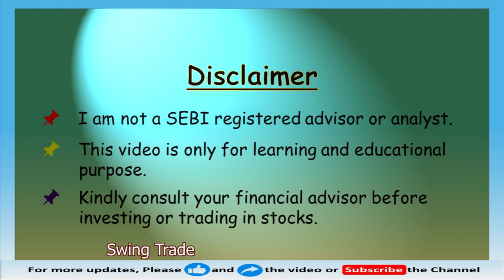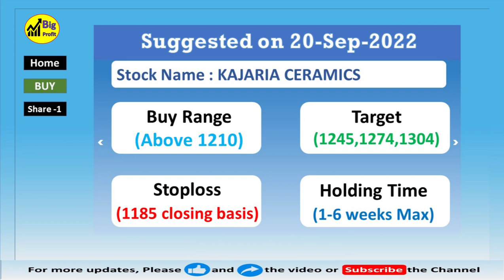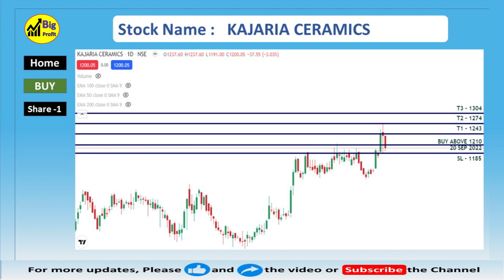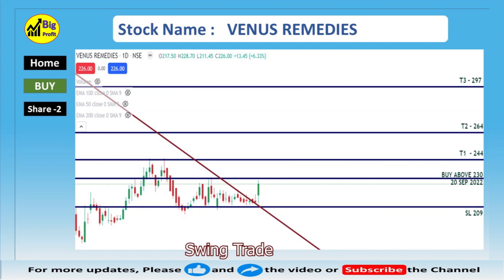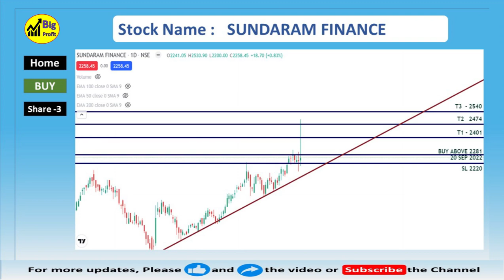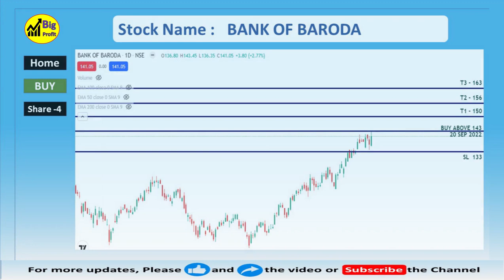beststocks I swingtrade I Best Stocks for Swing Trade I Breakout Stocks